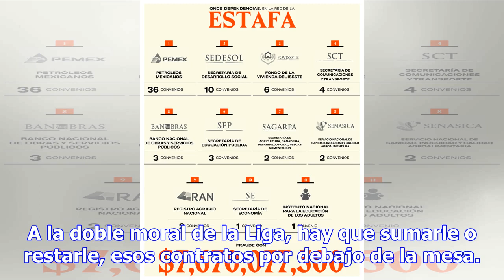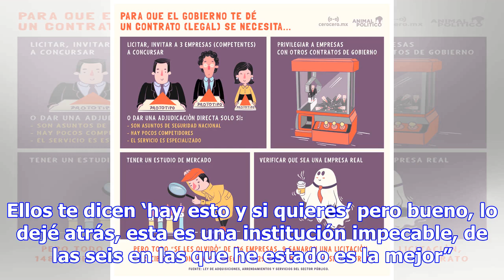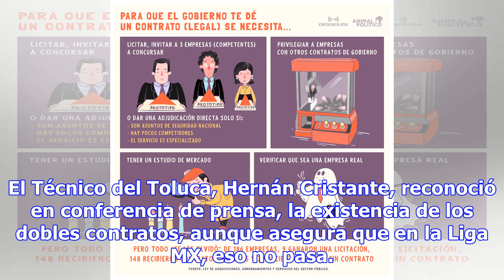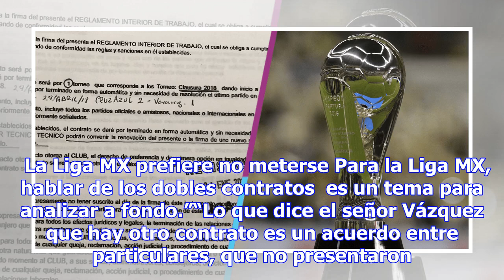¿Estafas maestras? Los dobles contratos del futbol en la Liga MX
La inesperada renuncia de Memo Vázquez con el Veracruz, desató uno de los más grandes esperpentos de...